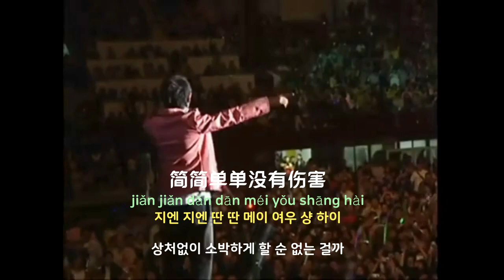[중국노래]한글가사/해석/자막/병음 주걸륜(周杰伦)의 간단애(简单爱)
신청 : Junhee Kim 님
발표 : 2001년 작곡 : 주걸륜(周杰伦) 작사 : 서약선(徐若瑄)
/대만 드라마 Star Blue(蓝星) OST